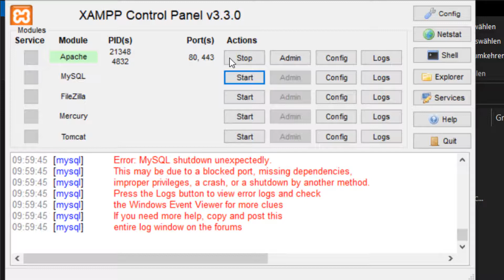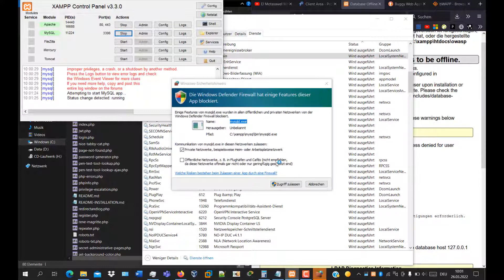Error: MySQL shutdown unexpectedly.This may be due to a blocked port. fix xamp cant start mysql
how to fix Error: MySQL shutdown unexpectedly. xamp.This may be due to a blocked port, missing dependencies, improper privileges, a crash, or a shutdown by another method. Press the Logs button to view error logs and check the Windows Event Viewer for more clues If you need more help, copy and post this entire log window on the forums.
if that not working, try this:

 try using the MySQL backup folder included with XAMPP:

 Rename the mysql/data folder to mysql/data_old

 Make a copy of the mysql / backup folder and name it mysql / data

 Copy all database folders from mysql/data_old to mysql/data (except mysql, performance_schema and phpmyadmin folders)

 Copy the mysql/data_old/ibdata1 file to the mysql/data . folder

 try starting mysql